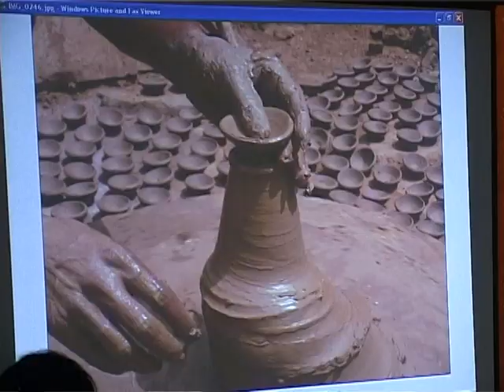HealthPhone™ Camera Gives Voice to Voices of Girls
30 girls from Gwalior, Bhind and Morena who are being trained in the art of photography by the Government of Madhya Pradesh, Department of Women and Child development and UNICEF.

Many of the girls taking part were using a camera for the first time. Out of 30 about 20 were from Bhina and Morena (districts having child sex ratio of less then 850/1000).

The voices of girls have been muffled as they hardly have a forum to vent their feelings and social barriers don't permit them to engage in any activity outside other than going to school - if they are fortunate enough.

But now "clicks" of camera are going to break this barrier of silence.

There are plans to hold a public exhibition of photographs clicked by the girls over the next few days. These photographs will be displayed in the schools where the girls study.

"Such initiatives will go a long way in empowering these girls," Ashok Shivhare, additional commissioner, Gwalior, told IANS after inaugurating the workshop.

Anil Gulati, communication specialist, UNICEF Office for Madhya Pradesh, said: "This workshop is part of an effort to provide an opportunity to children to express their opinions using the power of photography."

"This is part of the initiative to provide more space and forums to child participation and how they can be engaged to document what they know, see or hear on Millennium Development Goals (MDGs) and the ground realities," he added.

Suresh Tomar, joint director, department of women and child development, said: "We are hoping the children would be able to use the art of photography to help realise the MDGs."

Two senior photographers, Prabhas Roy and Jagdish Yadav from Delhi, are training the girls to master the art of photography.